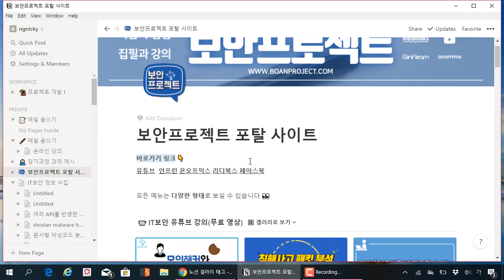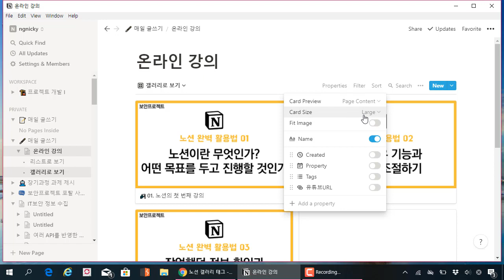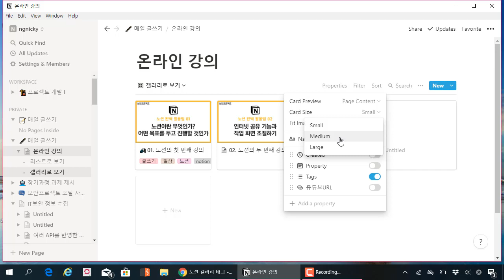노션 (notion) 완벽 활용법 11. 게시판 리스트의 크기 설정 및 태그 활성화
보안프로젝트 ) 에서 제공하는 IT강의입니다. 이번 강의 주제는 "노션 (notion) 완벽 활용법 11. 게시판 리스트의 크기 설정 및 태그 활성화" 입니다.